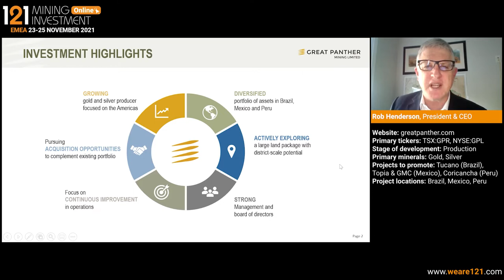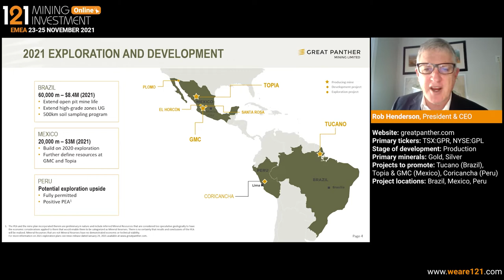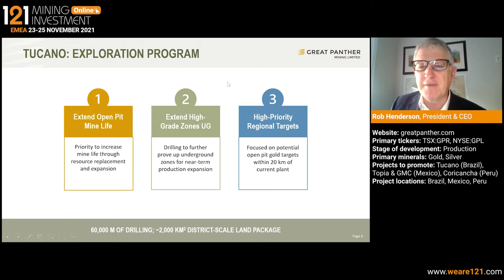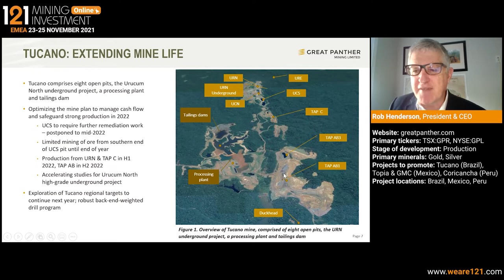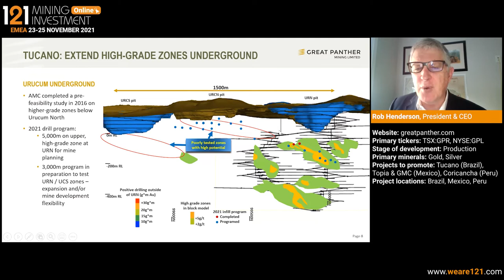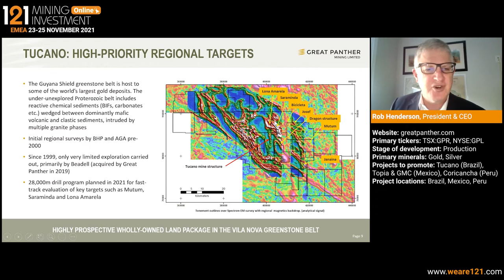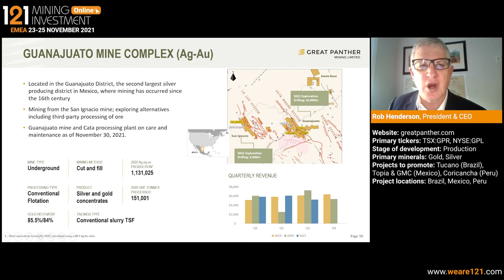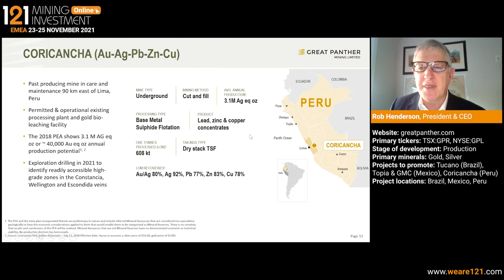Presentation: Great Panther Mining (TSX:GPR, NYSE:GPL) - 121 Mining Investment EMEA November 2021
Great Panther Mining (TSX:GPR, NYSE:GPL) is a growing gold and silver producer focused on the Americas. The Company owns a diversified portfolio of assets in Brazil, Mexico and Peru that includes three operating gold and silver mines, four exploration projects, and an advanced development project. Great Panther is actively exploring large land packages in highly prospective districts and is pursuing acquisition opportunities to complement its existing portfolio. Great Panther trades on the Toronto Stock Exchange trading under the symbol GPR, and on the NYSE American under the symbol GPL.

Primary ticker: TSX: GPR ; NYSE: GPL
Stage of development: Production
Primary minerals: Gold & Silver
Project location: Brazil, Mexico, Peru